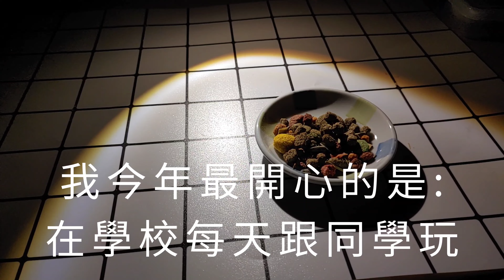深夜配糧/有三個今日問題哦！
今日問題1:今年最開心的事情
今日問題2:2022年希望破的訂閱人數
今日問題3:明年的目標